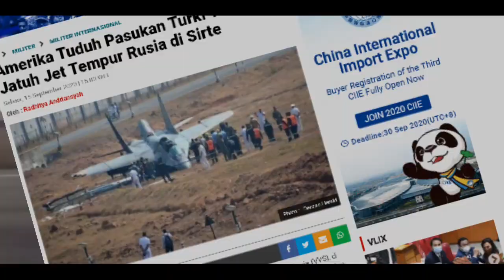PeSAW4T MiG-29 RUS1A" NYUNGSeP | Berita "Militer.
JET MiG-23, pesawat, berita terkini.